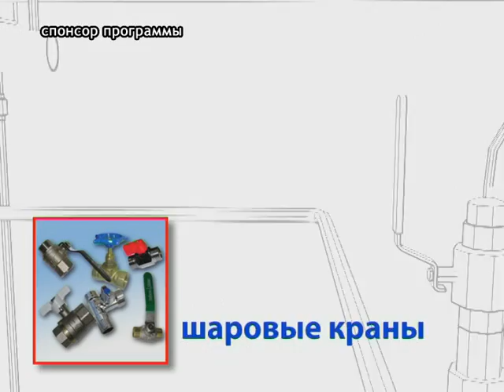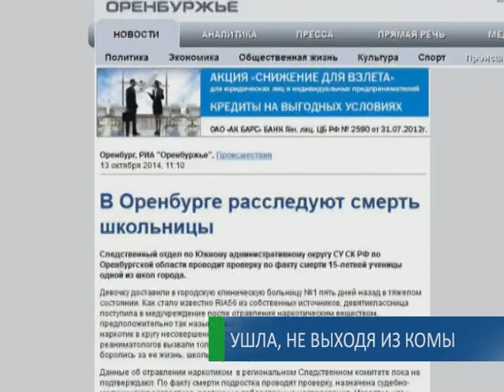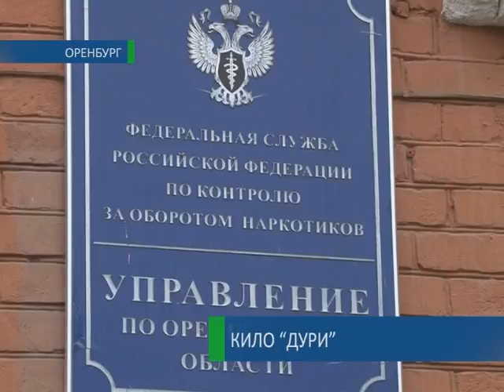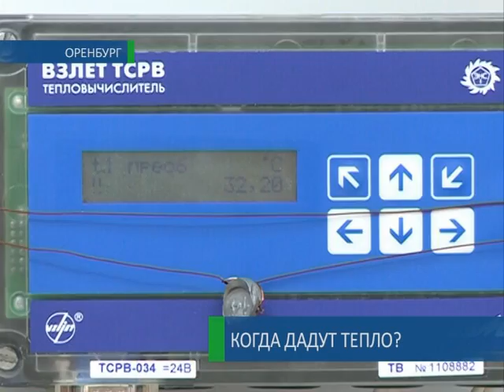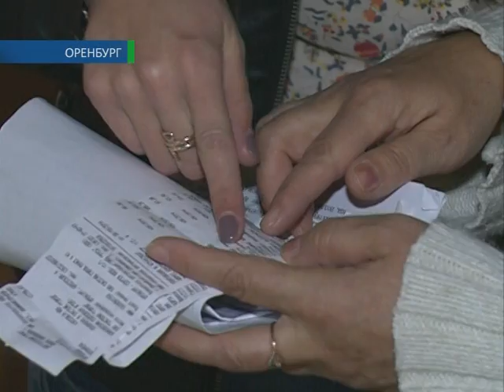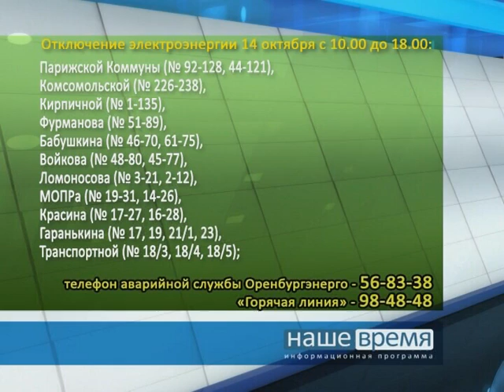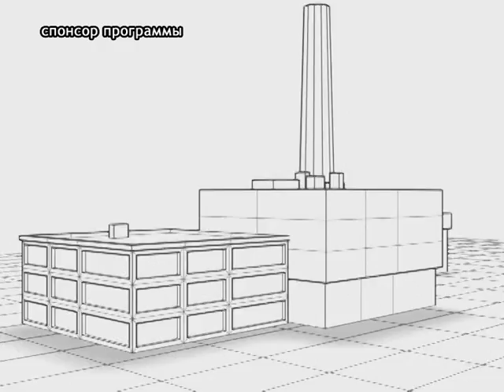13 10 2014 Наше время